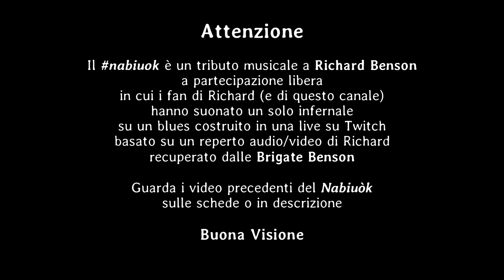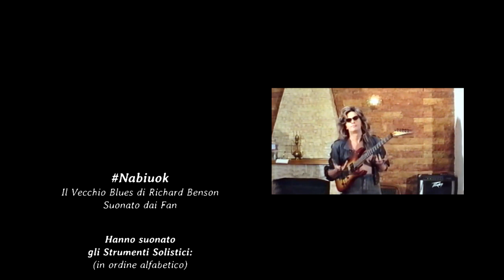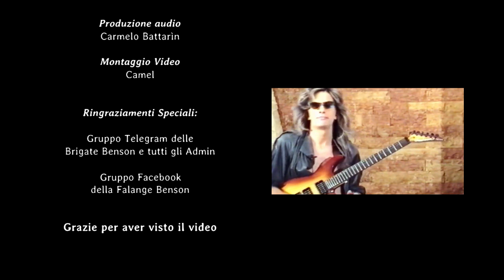nabiuok Il Vecchio Blues di Richard Benson suonato dai Fans (Collab)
[INFO MICIDIALI]

Questo video è una collaborazione infernale tra musicisti mostruosi fan di Richard Benson e/o follower di questo canale.
Grazie Gianni a tutti i ragazzi che hanno partecipato con i loro soli ipertecnici

[Timestamps]

00:00 Disclaimer
00:28 Nabiuok
00:56 Solo di Richard
01:19 Arze
02:00 PinkFreud
02:21 Antonio Gravino
03:04 Matteo Baccani
03:26 Simone Antollovich
04:05 Mentex
04:29 PaulPetta
05:12 Benkio
05:55 DvRc
06:16 KnucklesFurioso
06:37 Carmelo Battarìn
07:20 Valerio Catoni
08:02 MegaMan
08:24 Poop Buster e Daniego
09:07 Chiusura
09:43 Credits

Elenco dei partecipanti in ordine alfabetico:

Daniego (Daniele e Diego Gamba)
Antonio Gravino
PaulPetta
PinkFreud

Ringraziamenti speciali:
Gli Admin del gruppo Telegram delle Brigate Benson
Gruppo Facebook della Falange Benson

Grazie di tutto Richard

🟣 Seguimi sul Sito Viola per prendere parte alla realizzazione della prossima YTP e parlare di musica e videogiochi

🟠 Ho aperto un profilo INSTAGRAM! Vai a vedere tutto ciò che ti sei perso